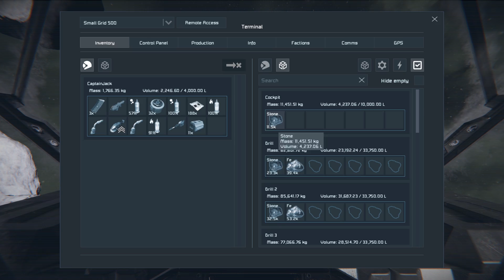Space Engineers - Colony WARS! - Ep #37 - Back to basics..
Repairs on Watchtower are going along nicely, with miners under construction and resources being refined, it's only so long before something goes wrong..